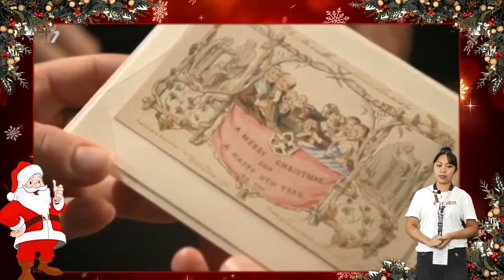CHRISTMAS TRIVIA 2022 l Quezon Provincial Library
CHRISTMAS TRIVIA 2022
In celebration of the Christmas season, the Quezon Provincial Library researched and compiled trivial facts and details about the season.
Watch our library employees as they discuss some trivia on Christmas, the festive season.
Have a Merry Christmas everyone!